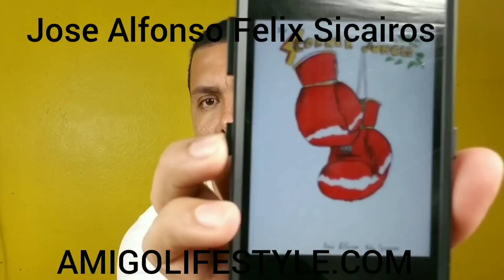Jose Alfonso Felix Sicairos AmigoLifestyle GerardoMARTINEZ#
Jose Alfonso Felix Sicairos

PNL#NPL#lifeCoach#CoachDeVida#Coaching#Coach#Hypnosis#MassageTherapy#Massage#Masaje#Motivator#Motivador#Asesoramiento#Counseling#Nutrition#Nutrición#MentalHealth#SaludMental#Acupuncture#Acupuntura#Hypnotherapy#Hipnoterapia#GerardoMartinezJr#EvaChávez#RigobertoEspinal#JuanEmanuelAguilar#Amigo#AmigoLifestyle#Lifestyle#CoachellaValley#Coachella#Indio#PalmSprings#PalmDesert#LaQuinta#IndianWells#Psicologicos#Psicológico#Psychological#ProgramaciónNeuroLingüística#TerapiaConductualDialéctica#TerapiaDePareja#TerapiaConductualEmocionalRacional#counseling#NeuroLinguisticProgramming#PsychologicalCounseling#DrugAndAlcoholRelated#DialecticalBehavioralTherapy#DBT#RationalBehavioralEmotionalTherapy#TREC#CognitiveBehavioralTherapy#CBT#CoupleTherapy#Counselor#Fitness#SelfHelp#EsfuerzoPersonal#Anxiety#Depression#Ansiedad#Depresión#MotivatedSpeaker#OradorMotivacional#Confidence#Confianza#lifeGoals#Goals#MetasDeLaVida#MetasDeVida#ToxicRelationships#RelacionesTóxicas#AmigosFalsos#FalseFriends#selfdoubt#Duda#

Gerardo Martínez Jr., Eva Chávez, Rigoberto Espinal, Juan Emanuel Aguilar.

utilizando nuestra experiencia educativa en nuestra experiencia de vida para ayudar a otras personas.  Usamos métodos de coach de vida, consejería, programación neuro-lingüística (PNL), hipnoterapia, consejería psicológica, psicología relacionada con drogas y alcohol, terapia conductual dialéctica (DBT, por sus siglas en inglés), terapia conductual-emocional racional (TREC), terapia conductual cognitiva (CBT), terapia de pareja.  y consejero, Fitness, acupuntura, nutrición y masajes, estos son el alcance de la práctica, una habilidad educativa que ofrecemos y que brindamos a todos aquellos que vieron nuestro Canal de Amigo Lifestyle.

using our educational experience in our life experience to help other people.  We use life coach methods, counseling, neuro-linguistic programming (NLP), hypnotherapy, psychological counseling, drug and alcohol related psychology, dialectical behavioral therapy (DBT), rational behavioral-emotional therapy (TREC)  , cognitive behavioral therapy (CBT), couple therapy.  and counselor, Fitness, acupuncture, nutrition and massages, these are the scope of practice, an educational skill that we offer and that we provide to all those who watched our Friends Lifestyle Channel.